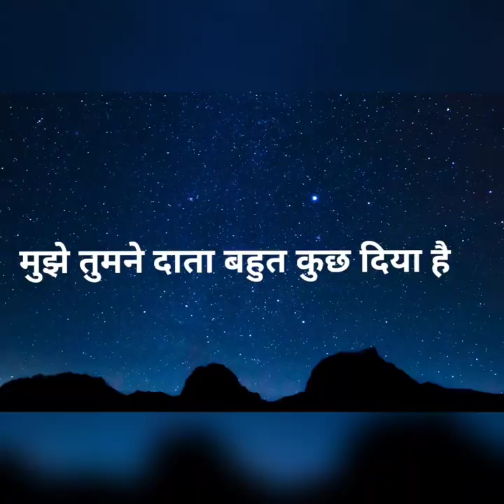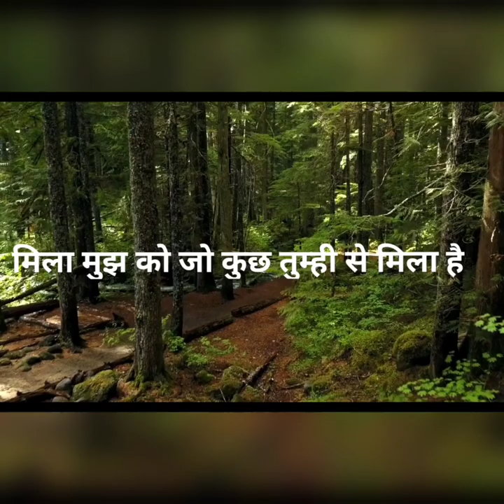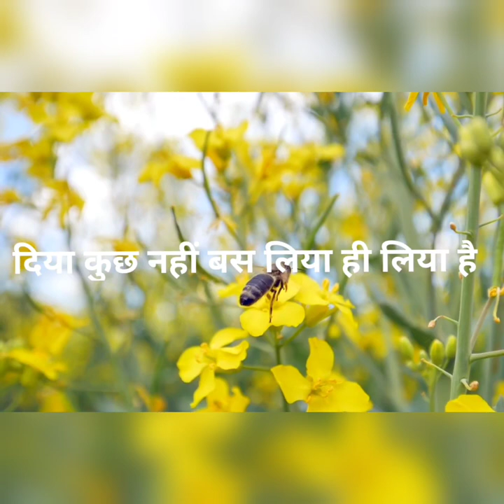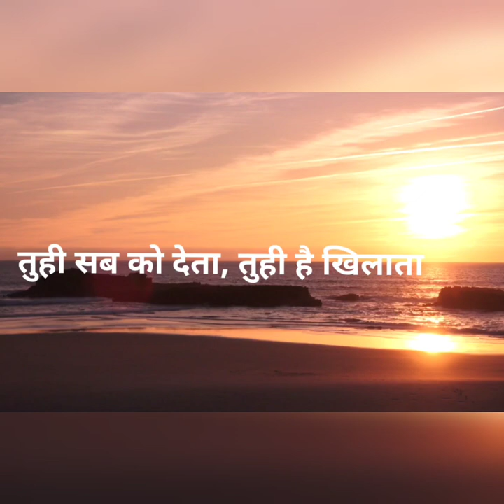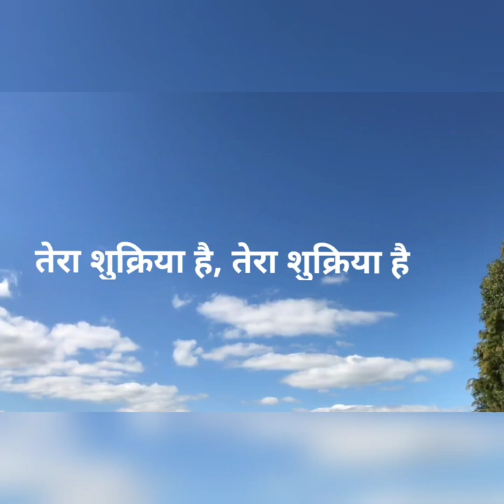Mujhe tumne data with lyrics/मुझे तुमने दाता/Falu Shah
Cover Song Credits:
Tital: Mujhe Tumne Data
Vocals:: Falu Shah
Scale: Cm

Hindi Lyrics:

मुझे तुमने दाता बहुत कुछ दिया है, तेरा शुक्रिया है, तेरा शुक्रिया।

ना मिलती अगर दी हुई दात तेरी, तो क्या थी ज़माने में औकात मेरी।
तुम्ही ने तो जीने के काबिल किया है, तेरा शुक्रिया है, तेरा शुक्रिया॥

मुझे है सहारा तेरी बंदगी का, है जिसपर गुज़ारा मेरी ज़िन्दगी का।
मिला मुझ को जो कुछ तुम्ही से मिला है, तेरा शुक्रिया है, तेरा शुक्रिया॥

किया कुछ ना मैंने, शरमसार हूँ मैं, तेरी रहमतो का तलबगार हूँ मैं।
दिया कुछ नहीं बस लिया ही लिया है, तेरा शुक्रिया है, तेरा शुक्रिया॥

मिला मुझको जो कुछ बदोलत तुम्हारी, मेरा कुछ नहीं सब है दौलत तुम्हारी।
उसे क्या कमी जो तेरा हो लिया है, तेरा शुक्रिया है, तेरा शुक्रिया॥

मेरी ही नहीं तू सभी का है दाता, तुही सब को देता, तुही है खिलाता।
तेरा ही दिया मैंने खाया पीया है, तेरा शुक्रिया है, तेरा शुक्रिया॥